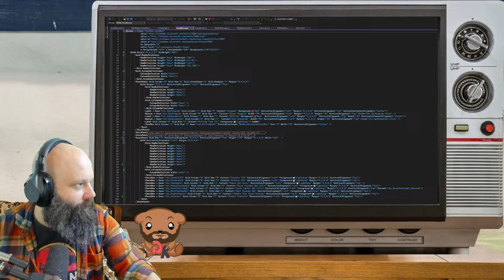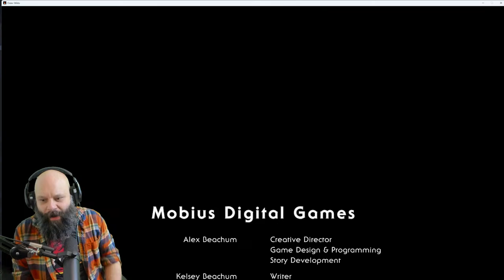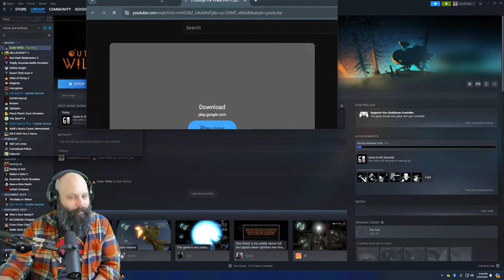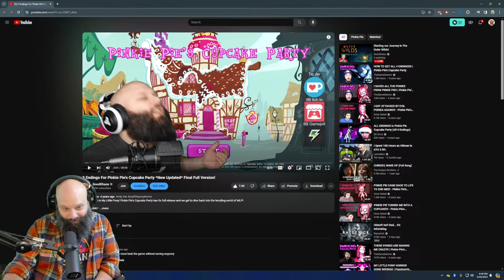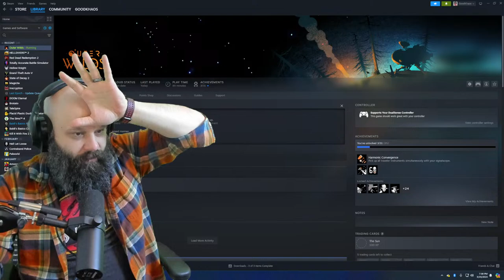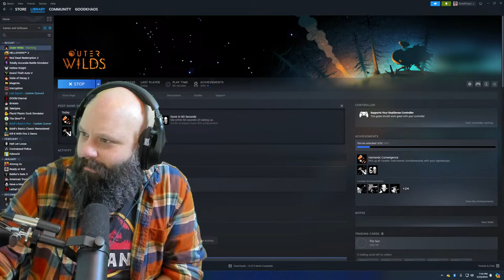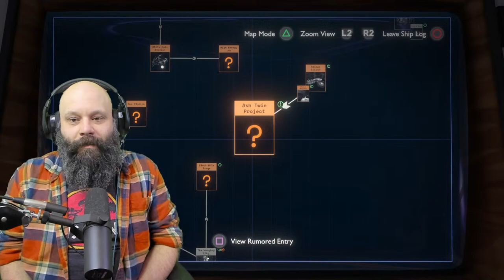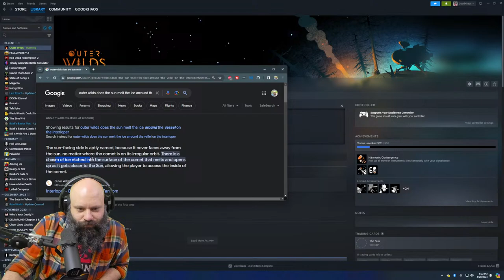Starting our Journey in The Outer Wilds!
RULES:
Violating any of these rules will result in a 5 minute timeout.
LIGHT SPAM - No more then 4 of the same comment, variations of the same comment count.
NO RACISM - Multiple timeouts for violating this rule will be a ban.
NO ARGUING USING TTS - Both parties will be timed out.
BE NICE - Making fun of others will result in a timeout.
ASK ONLY ONCE - If I acknowledge your watch request don't spam ask please

If you're a member you can change your voice by typing !changevoice TTS MEMBER VOICE (EXAMPLE !changevoice Natasha)
To use an SFX type !sfx [sfx]
If you're a Mega Khaos member you can type !gpt [QUESTION FOR CHAT GPT] (EXAMPLE !gpt Who's the best Youtuber?)

TTS Style
sports_commentary, sports_commentary_excited, whispering, terrified, unfriendly